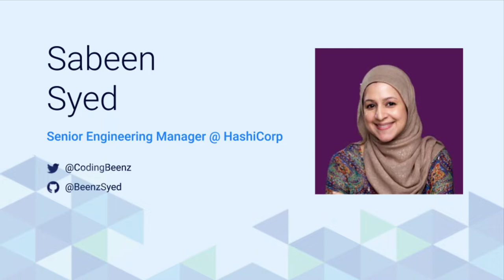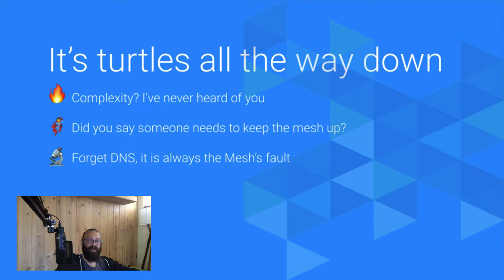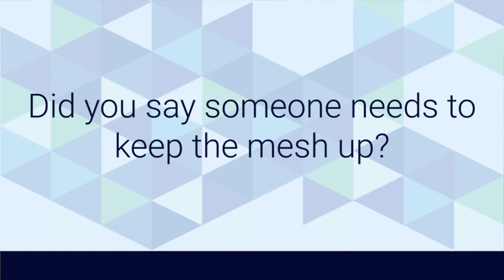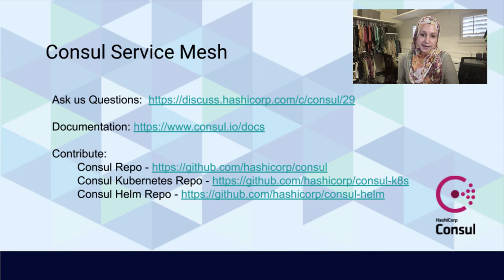Service Mesh - The New Single Point of Failure - Mitch Connors, Sabeen Syed & Thomas Rampelberg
Service Mesh - The New Single Point of Failure - Mitch Connors, Google, Sabeen Syed, HashiCorp & Thomas Rampelberg, Buoyant

Interested in knowing why your favorite service mesh was implemented that way? Architecture decisions have real user impact. When building a service mesh, it is possible to fall into a trap of choosing implementation that is easier to build but makes it difficult to operate in the real world. While service meshes enable new levels of resiliency for users’ applications, they suffer from a chicken and egg problem: How do you build a resilient and scalable service mesh without having a service mesh to rely on?
Maintainers of Istio, Linkerd2 and Consul will walk through tradeoffs the projects have made during implementation and the impact on users. Topics will include:

    - Why it is important to verify environments before installation.
    - How to build a service mesh which can be safely upgraded.
    - What regular security updates mean for upgrades.
    - How to give users the same stability for config changes as they require for code changes
    - What to do when the mesh breaks.
    - Why the division of responsibility is important.